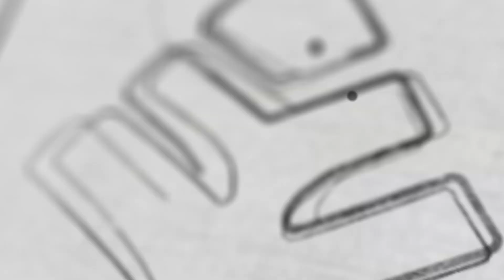സൈലത്തിൽ നിന്ന് വീണ്ടുമൊരു സർപ്രൈസ് സമ്മാനം| Xylem CBSE 11 & 12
👋HELLO LEARNERS!!